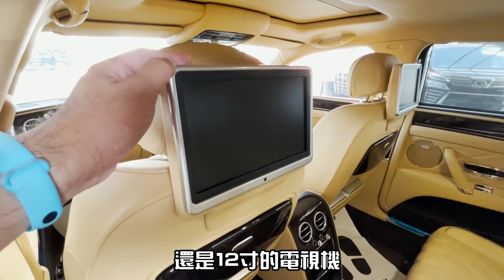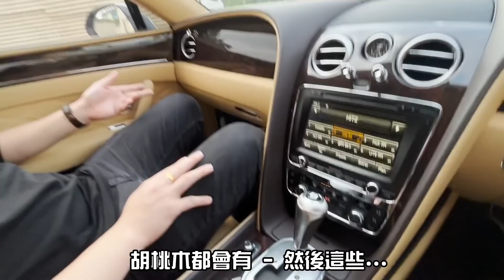6年價錢從180萬跌到50萬 賓利飛馳Bentley Flying Spur W12值得買嗎 ?《不專業試駕#55》 宾利飞驰 试驾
不專業試駕又迎來了新的一個品牌--賓利
這個被譽為豪華車品牌的藝術品 真的很用心
不論是皮革用料還是木板木片的選擇 真的是藝術品等級
最重要的是6年的recon車價錢
竟然從當初的180萬跌到現在的50萬
真的太誇張了啦

Kokee講主要系列影片

拍攝工具⬇
 相機：Canon M6, Sony Action Cam FDR-X3000
鏡頭：11-22, 15-35
麥克風：Rode VideoMic Pro